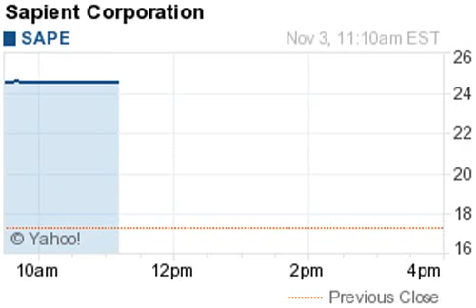141103 gainers 1110ET